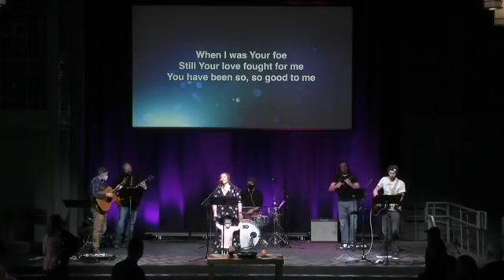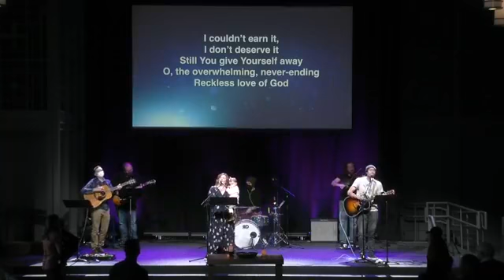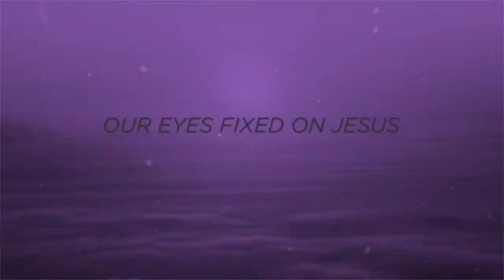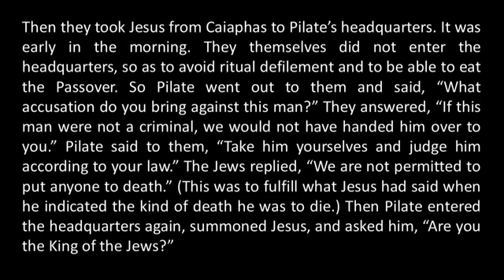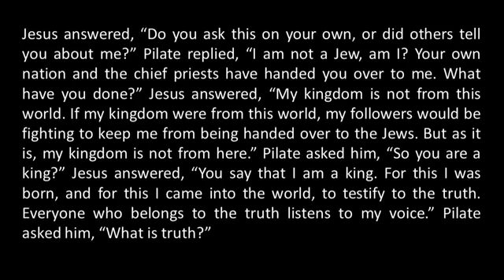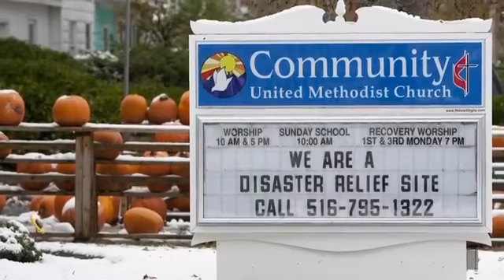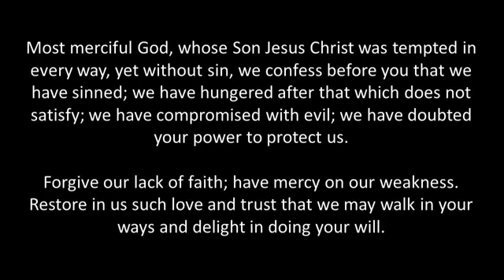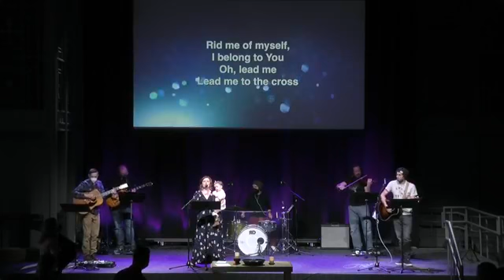March 27, 2022 - St. Anthony Park Campus Worship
SAP Campus Worship Service for 03.27.22

00:00:00 Countdown
00:00:15 Opening music
00:13:22 Welcome
00:16:25 Message
00:39:09 Offering
00:52:29 Communion
00:57:18 Closing Music
01:01:45 Benediction

OneLicense Print & Podcast License # A​-727273